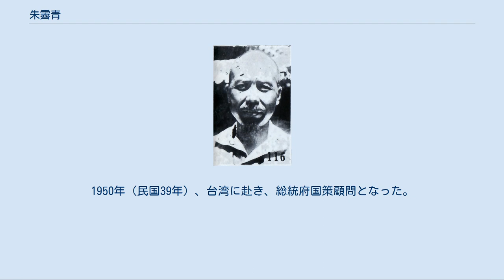朱霽青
朱 霽青（しゅ せいせい）は中華民国の軍人・ジャーナリスト。
旧名は国陞。
別名は自新。
字は紀卿。
号は再造子。
 1899年（光緒25年）、瀋陽文会書院に入学する。
1901年（光緒27年）、日本に留学し、東斌学堂で軍事を学んだ。
1904年（光緒30年）、東京で革命派の雑誌『雛報』を創刊したが、僅か2期で停刊させられている。
翌年、中国同盟会に加入した。
 1906年（光緒32年）に朱霽青は帰国し、広寧県で広業学院を創設して革命派の思想を宣伝したが、まもなく当局により廃校に追い込まれた。
同年冬、ダミーの炭鉱会社を組織して反清武装力の組織を図ったが、やはり事が漏れ、解散させられている。
その後も革命派としての活動を継続し、辛亥革命勃発の際には、藍天蔚が煙台で組織した関外民軍に加入し、民軍都督府総参謀長に任ぜられた。
 1912年（民国元年）、同盟会奉天支部が国民党奉天支部に改組されると、朱霽青は同支部で宣伝事務を担当し、機関紙『東三省民報』を創刊している。
1915年（民国4年）、東京に赴くと孫文（孫中山）から帰国して袁世凱討伐のための武装組織を結成するよう命じられた。
山東省に戻った朱は中華革命軍東北軍を組織し、自ら師長となったが、北京政府派の張懐芝に敗北して捕虜となっている。
 1921年（民国10年）に釈放されると、朱霽青はソビエト連邦へ視察に赴いた。
翌年帰国し、ハルビンで『平民周報』を創刊している。
その後、広州の孫文に合流し、1923年（民国12年）5月、大本営諮議に任ぜられた。
1925年（民国14年）秋、奉天（瀋陽）で国民革命軍東北軍総司令部を秘密裏に組織し、郭松齢の反張作霖クーデターに呼応して蜂起したが、敗北して広州に逃れている。
 1926年（民国15年）1月、中国国民党第2期中央執行委員候補に選出され、同年秋に北伐に加わって前線西路川湘黔点検委員に任ぜられた。
満州事変（九・一八事変）勃発後に、遼熱抗日義勇軍を指揮し、さらに熱河省で東北抗日救国軍を成立させている。
1933年（民国22年）5月には、察哈爾民衆抗日同盟軍に参加して総参議に任命された。
しかし抗日同盟軍は同年に解散に追い込まれている。
1935年（民国24年）から1937年（民国26年）まで、正太鉄路局局長を務めた。
 1945年（民国34年）5月、国民党第6期中央執行委員に選出される。
日中戦争（抗日戦争）終結後、軍事委員会委員長東北行営政治委員会委員に任ぜられた。
翌年、制憲国民大会代表に選出されている。
1950年（民国39年）、台湾に赴き、総統府国策顧問となった。
 1955年（民国44年）2月10日、台北市にて病没。